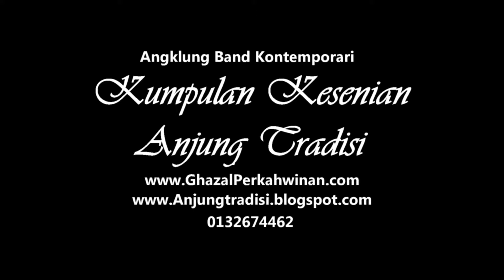empat dara (Jamilah)